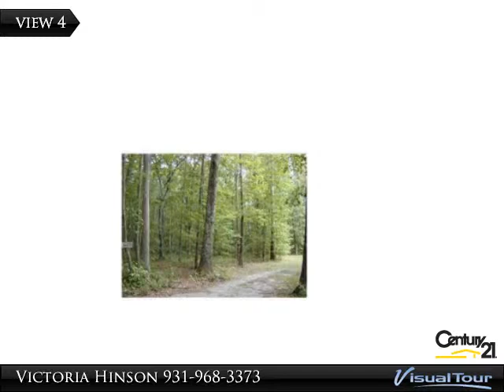Laurel Lake Dr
1.89 acres, Surveyed, markers are present, Water tap and perked! Ready for you to build. These beautiful wooded lots are located in a prime area of Monteagle TN and offer serene tranquility. Inside city limits, NO HOA restrictions. Lot 2 Sold!

Presented By:
Victoria Hinson, CENTURY 21 Mid-State Realty